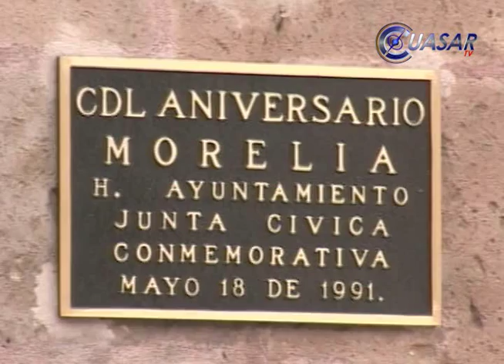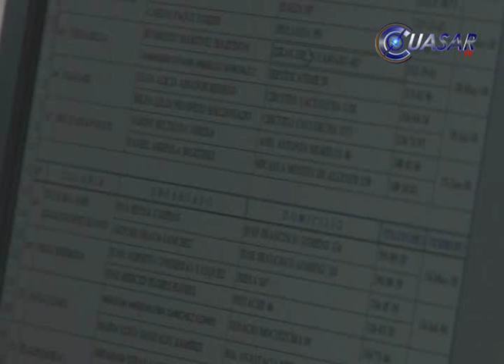Niega Salvador Abud que busque privatizar energía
Luego de negar rotundamente que tenga un plan para privatizar la energía, el alcalde de Morelia, Salvador Abud Mirabent, recalcó que desde hace varios el 30 por ciento del suministro electrico que se adquiere en el ayuntamiento se compra una empresa privada por lo que su intención es solo buscar un proveedor que otorgue un costo más bajo...